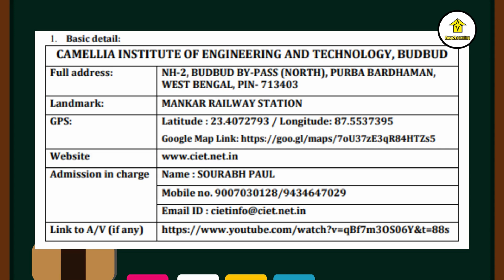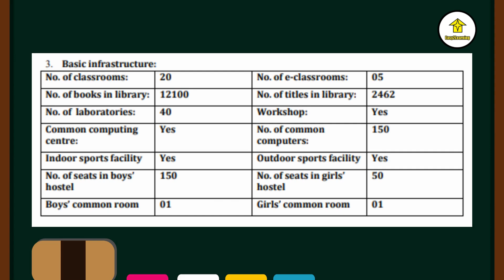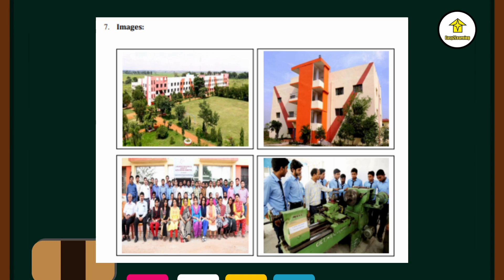College Review on CAMELLIA INSTITUTE OF ENGINEERING AND TECHNOLOGY, BUDBUD | By Easy2Learning